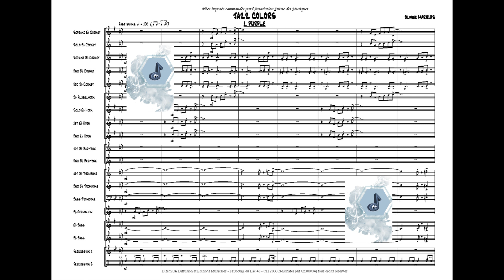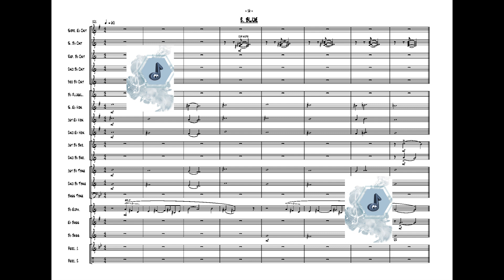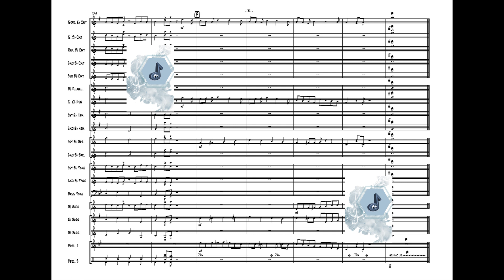Jazz Colors for Brass Band, 1. Purple - 2. Blue - 3. Yellow, Olivier Marquis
Cliquez ici pour aller sur la chaine de Difem :
Klicken Sie hier, um zum Difem-Kanal zu gelangen :
Click here to go to the Difem channel:
@Difem Publishers

Title : Jazz Colors for Brass Band
Composer : Olivier Marquis
Information : Original Piece

Instrumentation : Brass Band
Grade : 4
Duration : 7:35
Price Code N4